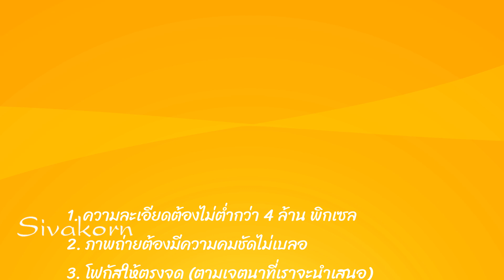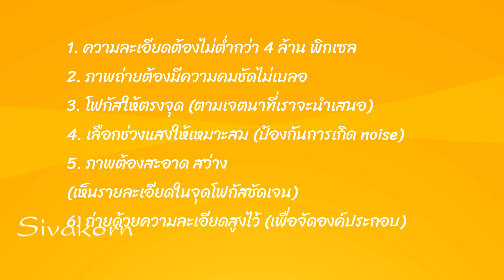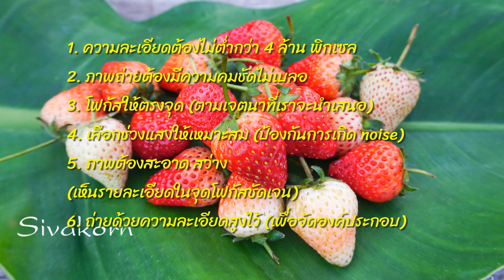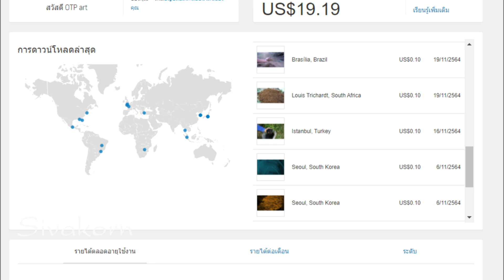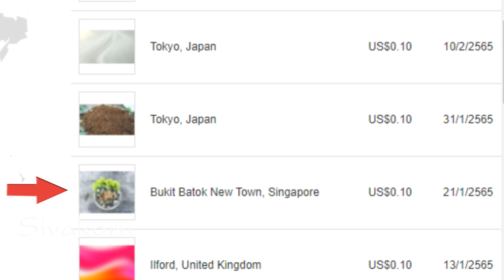6 เทคนิค! ถ่ายภาพขายอย่างง่ายๆ มือใหม่ก็ทำได้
6 เทคนิค! ถ่ายภาพขายอย่างง่ายๆ มือใหม่ก็ทำได้
1. ความละเอียดต้องไม่ต่ำกว่า 4 ล้านพิกเซล
2. ภาพถ่ายต้องมีความคมชัดไม่เบลอ
3. โฟกัสให้ตรงจุด (ตามเจตนาที่เราจะนำเสนอ)
4. เลือกช่วงแสงให้เหมาะสม (ป้องกันการเกิด noise)
5. ภาพต้องสะอาด สว่าง (เห็นรายละเอียดในจุดโฟกัสชัดเจน)
6. ถ่ายด้วยความละเอียดสูงไว้ (เพื่อจัดองค์ประกอบ)
สมัครขายภาพ (พรีไม่มีค่าใช้จ่าย) ได้ที่
👉ติดต่อผ่าน Facebook